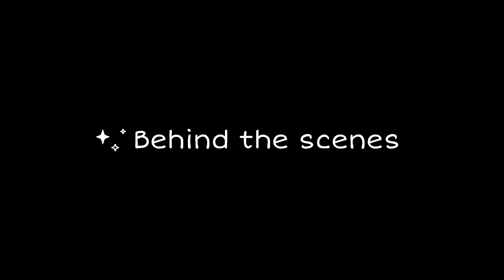ONE YEAR ANNIVERSARY 🥳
Hey everyone,
So today, for a change we went for a walk and sundas joined me too, probably this was my anniversary gift from her 🤯
Also we had to do run some pending errands so our weekend was super busy as usual. Hope you are enjoying our life journey with us! It’s already been a year since we have been sharing our stories with you! You all have supported us a lot and our virtual family has grown so much in only a year! Hoping to see the same support and love in the future!